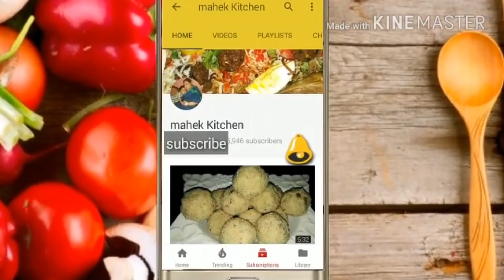Kashmiri aloo side dish with Rajab ki Kheer Puri